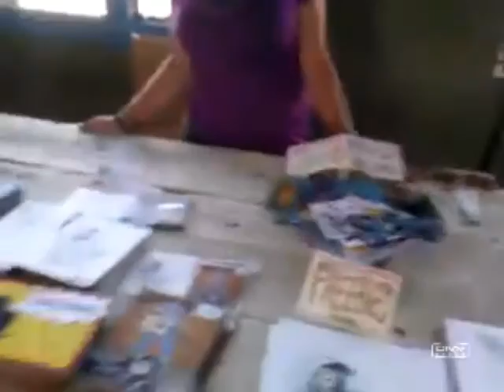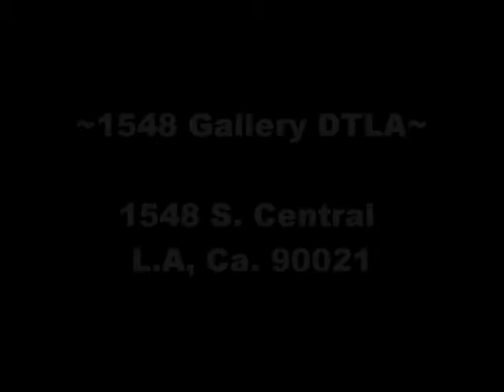DTLA Artist's Farmers Market ~ AFM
Art market at 1548 Gallery DTLA . Monthly market in Downtown Los Angeles in beautiful spacious warehouse/loft.